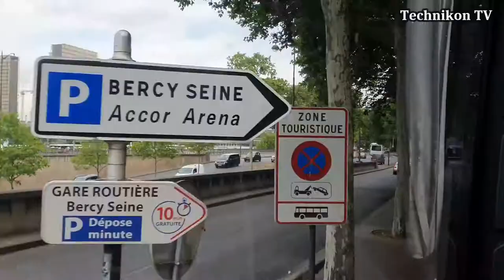PARIS BERCY VISITE